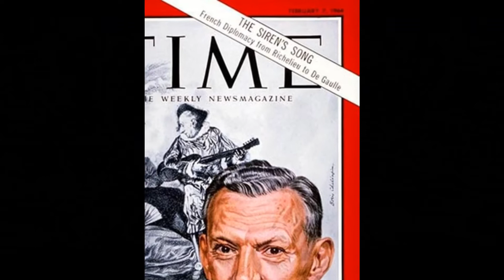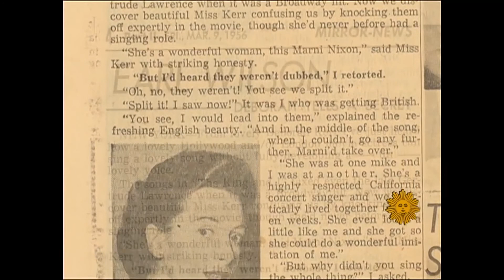Marni Nixon (One of the most prolific dubbers or ghost singers in movie history)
Marni Nixon is one of the most prolific "Dubbers" or ghost singers in hollywood history

Milli Vanilli were not the only imposters. They weren't even the first!
From the early days of cinema "dubbers" or "ghosts" were hired to sing for the movie stars with little or no singing skills. Something that was kept secret for many years.
One of the best examples of this is Marni Nixon.